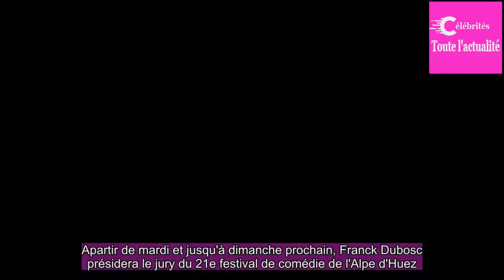Alpe d'Huez 2018 – Franck Dubosc : « Audrey Dana, Reem Kherici, Arnaud Ducret, Chris­tophe Lambert,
Apartir de mardi et jusqu'à dimanche prochain, Franck Dubosc prési­dera le jury du 21e festi­val de comé­die de l'Alpe d'Huez.Pour l'aider dans sa tâche et récom­pen­ser les films et artistes qui s'illus­tre­ront dans la program­ma­tion, il sera entouré d'un jury aussi origi­nal que sédui­sant.Pour ...